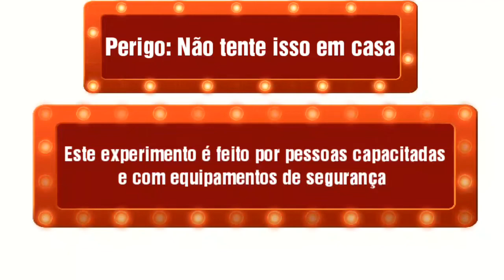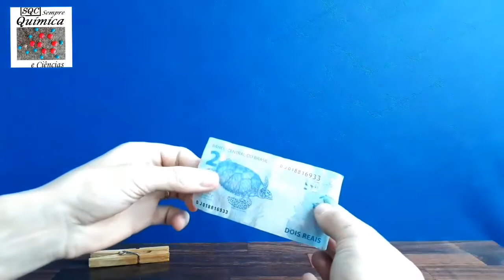Queimando dinheiro? Ou fogo que não queima? Experiência de Química - Dinheiro que não queima?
Tacando fogo no dinheiro - Experiências de Química - Dinheiro antichama - Dinheiro que não queima - Truque com dinheiro.
Neste experimento Químico,  parece que estamos queimando dinheiro literalmente,  porém  somente o álcool etílico queima. É um fogo que não queima em uma experiência de Química de combustão. É a cédula de dinheiro antichama.